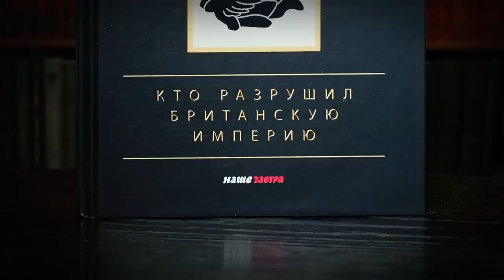" Новые боги" и их цель. О.Четверикова